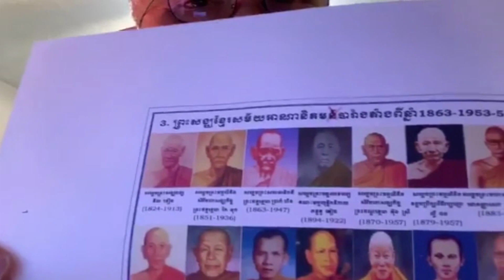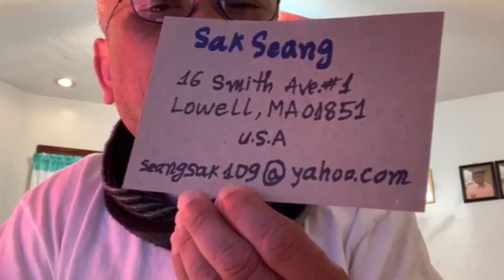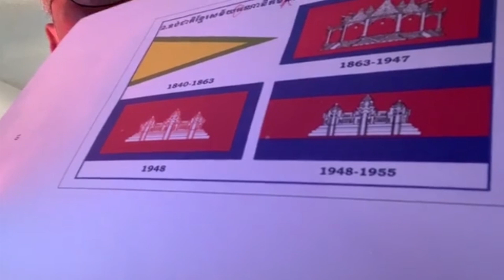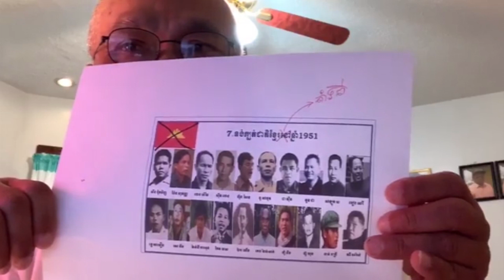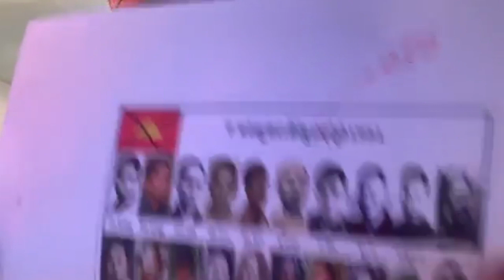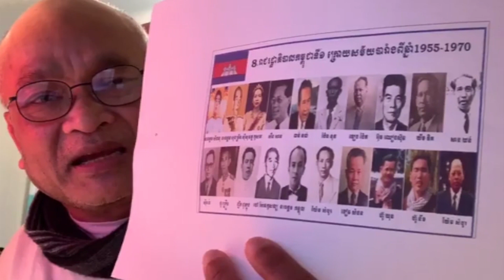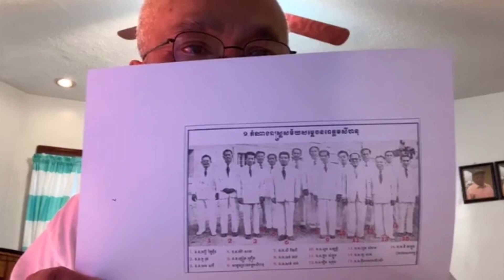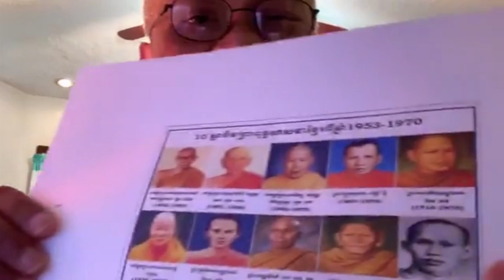Paris Peace Agreement 23 October, 1991 by Seang, Sak (KSNC) P-61